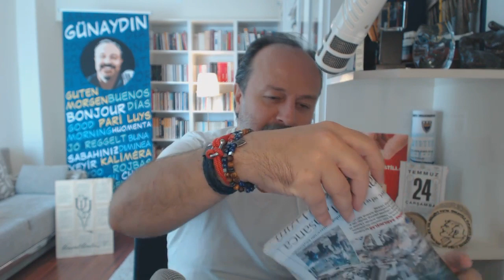24 Temmuz 2019, gazetelerin yazdıkları - yazAmadıkları...